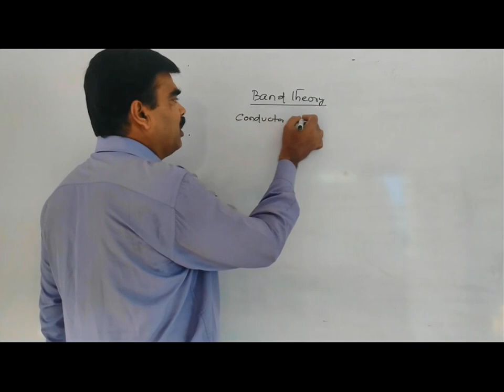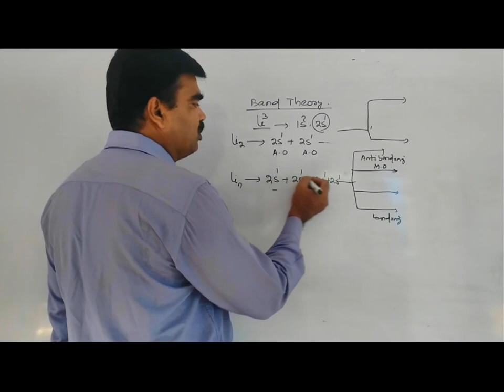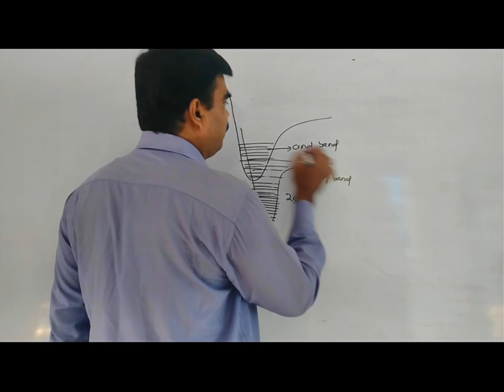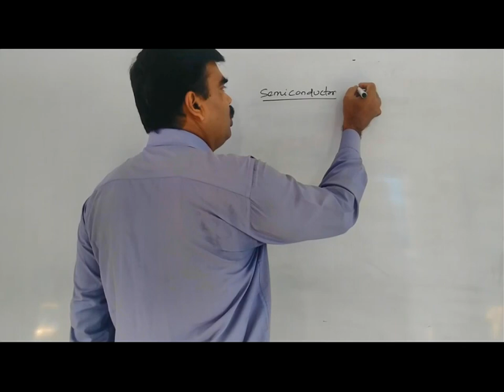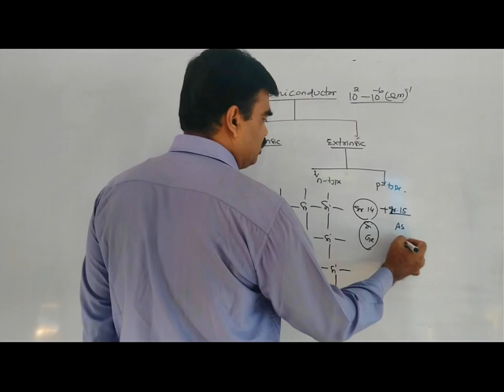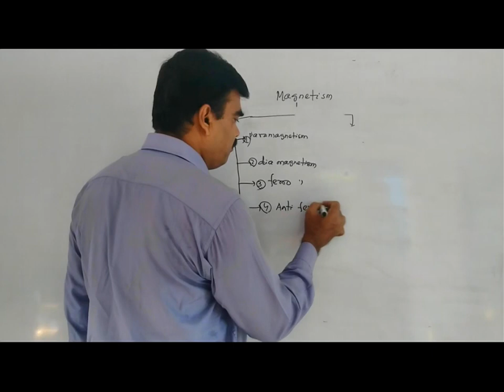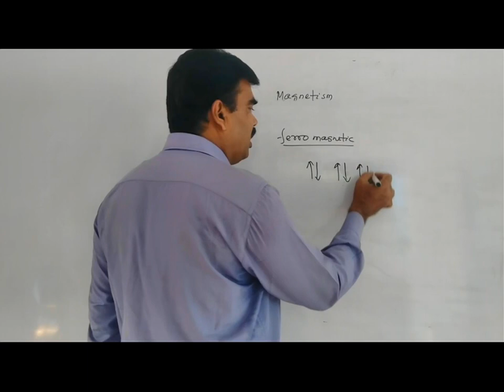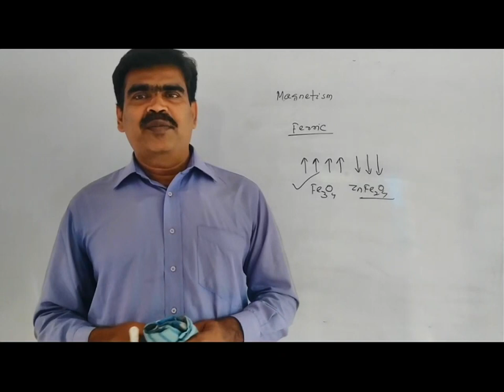Solid State Part 7 vk chemistry author dillip kumar behera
Semi conductors ,band theory of solids &magnetic characters of solids